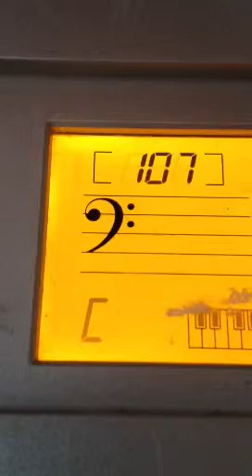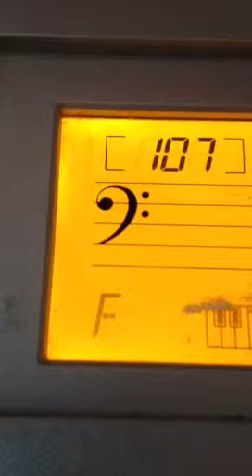Sedar Insaf Seorang Hamba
Demo/sneak
To Be Published song by Ar-Redhwan